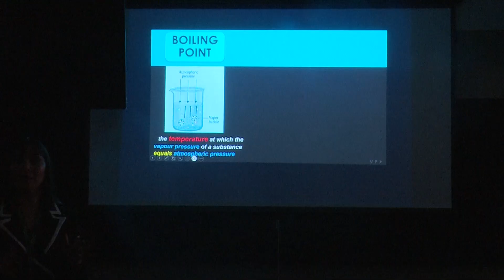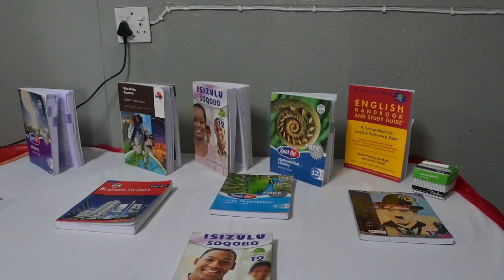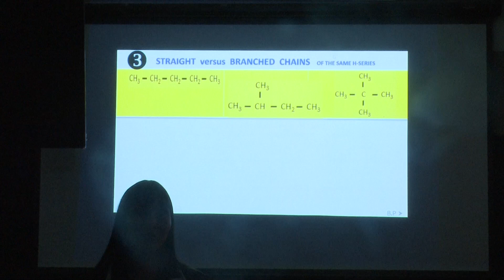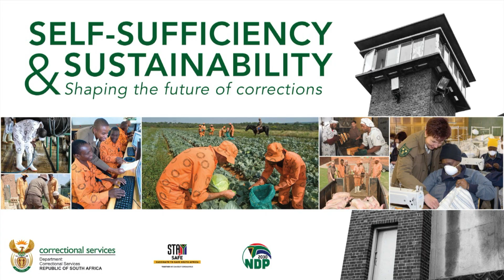Correctional Services with support from the DBE and SU launched the Telematics Intelsat System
The Department of Correctional Services (DCS), with support from the Department of Basic Education (DBE) and Stellenbosch University (SU), launched the Telematics Intelsat System (TIS) today (22 August 2024) at the Johannesburg Correctional Facility.
This launch, during Women's Month, marks ongoing efforts to sustain and encourage women’s participation in educational programmes. Female offenders at Johannesburg and Kgosi Mampuru II Correctional Facilities will be the first to benefit from this innovative, interactive, and technologically-driven system. The TIS will enable them to access subject content designed to improve their academic performance.